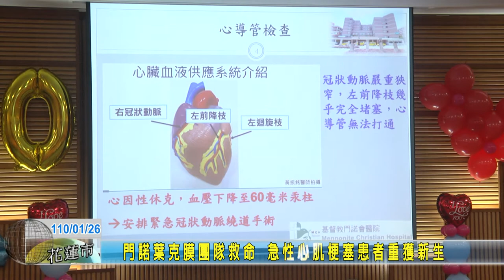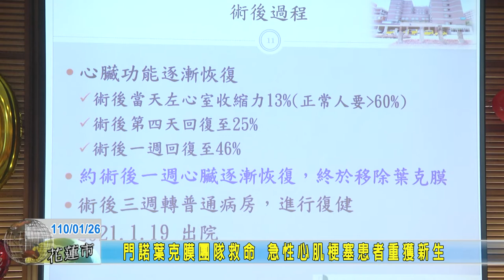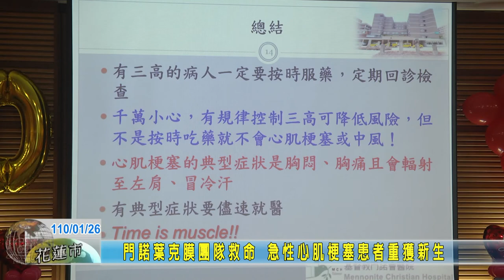20210126 06 門諾葉克膜團隊救命 急性心肌梗塞患者重獲新生